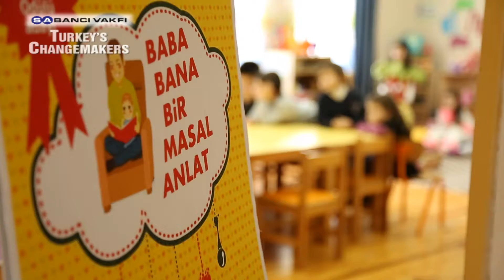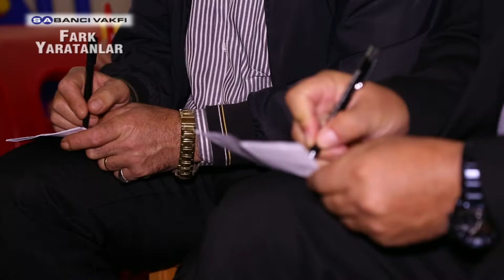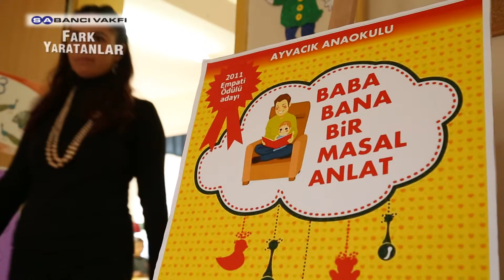Turkey’s Changemakers - Season 07 - Episode 03 - Nurten Akkus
Daddy, Tell Me a Story

Nurten Akkus became the third Changemaker of the 7th season of Sabanci Foundation Turkey’s Changemakers Program that shares “the extraordinary stories of unique people” who contribute to the social development.